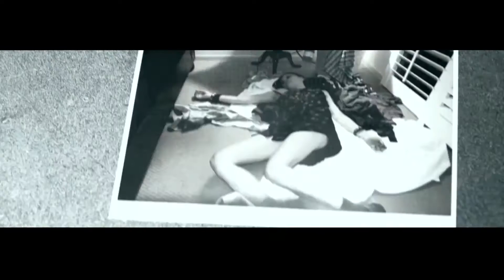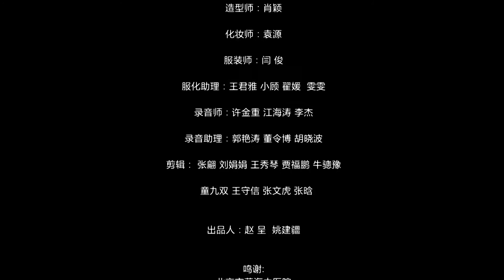夺命现场第15集《凶宅》神秘古屋里的灵异事件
【欢迎加入】华语微电影讨论群 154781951
【简介】
一幢神秘古屋，发生了灵异事件。这栋看似平常的房屋里却充满着神秘的力量，而正是这种力量，使得数年来，数人在此居住不久之后相继离奇死亡，这究竟是怎么一回事？记者孙菲菲、郝青年前去查访，却也撞见了神秘的怪事。雷皓峰坚信这里面一定藏着什么不可告人的秘密，他带着凃雅住进了古屋内，一探究竟。
雷皓峰在古屋内发现了神秘的“黑石”，并暗中发现古屋唯一的主人竟对他们隐瞒了一个非常关键的信息，那么，这个主人到底居心而在呢？雷皓峰和凃雅在古屋内，出现了一系列精神失常的状况，身体也出现了很多不正常的反应，时间紧迫，苏楠让雷皓峰撤出古屋，可雷皓峰却坚信一定能查出真相。